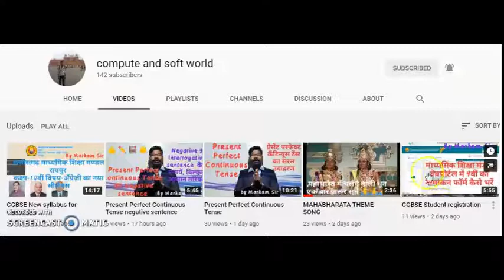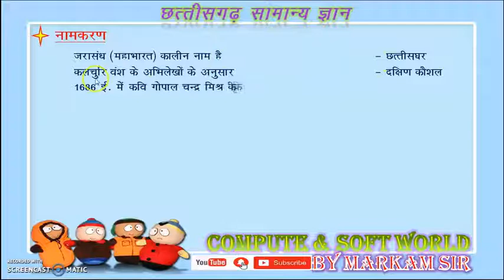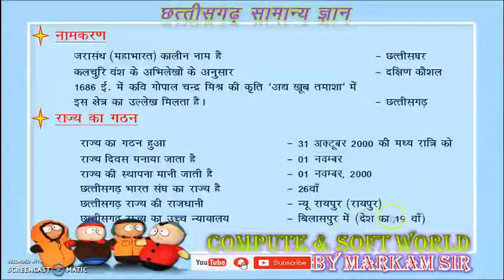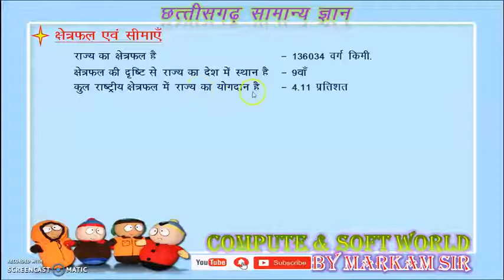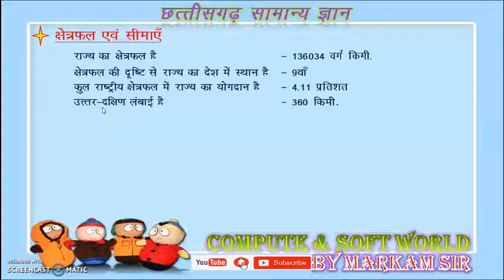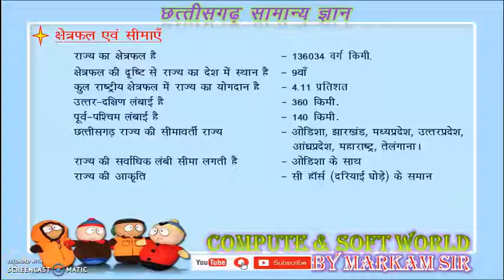Chhattisgarh GK || Some General Knowledge || By Markam Sir